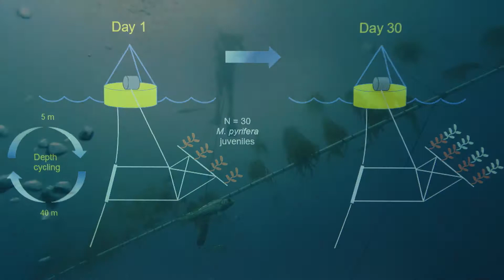Science-Led Solutions - USC Wrigley Institute for Environmental Studies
The Wrigley Institute is leading the way in fundamental and applied research to meet environmental sustainability challenges for the 21st century. The Institute’s facility on Catalina Island, the Wrigley Marine Science Center, serves as a unique test bed for emerging multidisciplinary technologies and solutions with potential application worldwide. Its programs take advantage of USC’s Los Angeles and Catalina campus dichotomy to solve issues at both ends of the sustainability spectrum – from challenges faced by small and remote communities, up to those of today’s mega-urban, coastal societies.